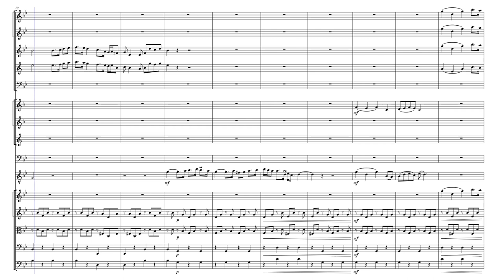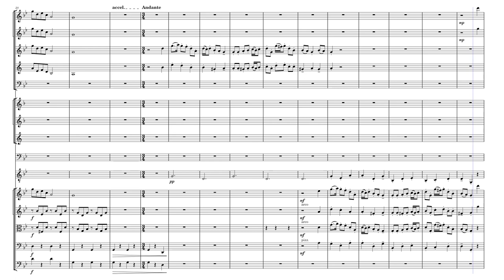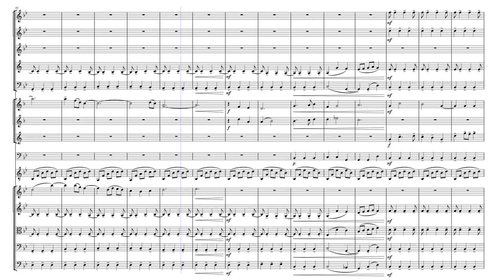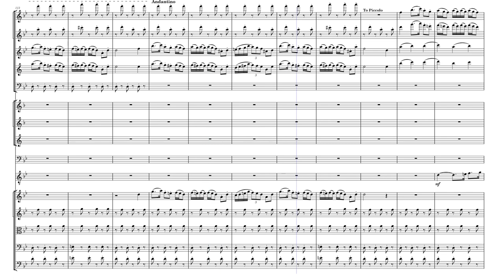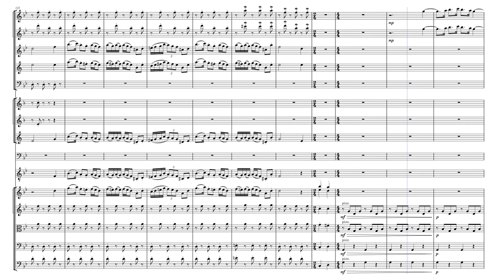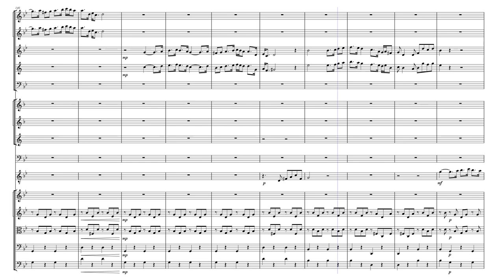The Alchemist, mv, 3 (original composition)